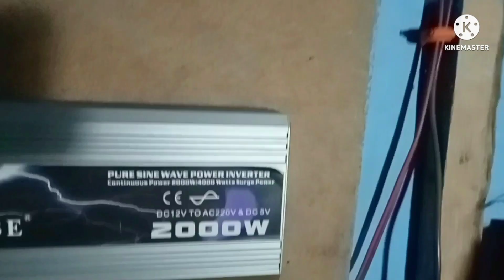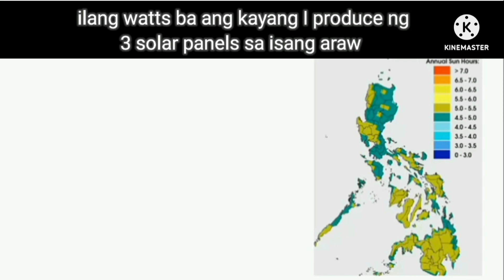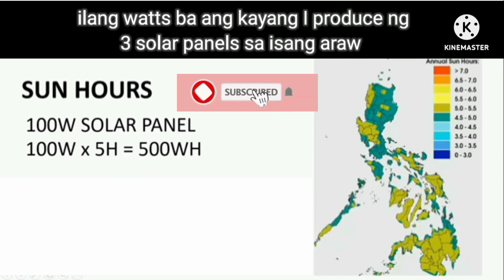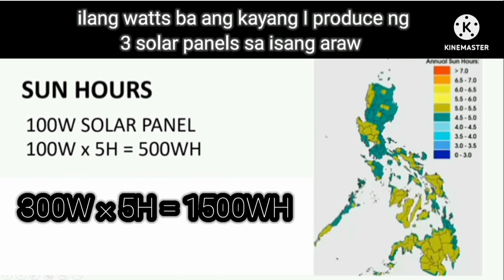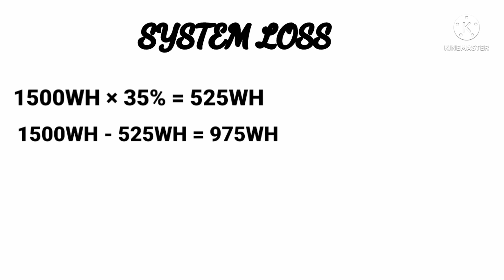Paano gumawa ng murang DIY 300watts solar set up ( include calculation) step by step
Setting up a 300-watt solar panel involves several steps. Here's a guide to help you with the process:

### 1. **Choose a Location**
   - Select a spot that receives maximum sunlight throughout the day (preferably south-facing in the northern hemisphere).
   - Ensure the area is free of obstructions like trees or buildings that could cast shadows.

### 2. **Gather the Necessary Tools and Equipment**
   - 300-watt solar panel
   - Mounting bracket and frame
   - Solar charge controller
   - Battery (if you plan to store energy)
   - Wiring (e.g., PV cables)
   - Inverter (if you need to convert DC to AC)
   - Safety gear (gloves, glasses, etc.)

### 3. **Mounting the Solar Panel**
   - Attach the mounting brackets to the back of the solar panel.
   - Secure the panel to the mounting frame, ensuring it is tilted at the correct angle (typically between 30-45 degrees depending on your location).
   - Fix the mounting frame to a stable surface (e.g., roof, pole, or ground mount).

### 4. **Wiring the System**
   - Connect the positive and negative terminals of the solar panel to the charge controller. Ensure you match the polarity (positive to positive and negative to negative).
   - If using a battery for storage, connect the charge controller to the battery.
   - Optionally, connect the inverter to the battery (if you need to convert DC power to AC).

### 5. **Connecting the Charge Controller**
   - The charge controller regulates the charging of the battery, preventing overcharging.
   - Connect the output from the solar panel to the charge controller’s input and the output to the battery.

### 6. **Inverter Setup (if required)**
   - If you're using the energy as AC power, connect the inverter to the battery. The inverter converts DC power from the solar panel to AC power for household use.

### 7. **Test the System**
   - Once everything is connected, check the system for proper operation.
   - Use a multimeter to ensure the voltage output from the solar panel and battery is as expected.
   - Observe the charge controller to make sure it's regulating the charging process correctly.

### 8. **Monitor and Maintain**
   - Regularly check for debris or dirt on the panel surface and clean it to maintain optimal efficiency.
   - Ensure all connections remain tight and inspect for any wear or damage over time.

By following these steps, you'll have your 300-watt solar panel set up and generating power for your needs.